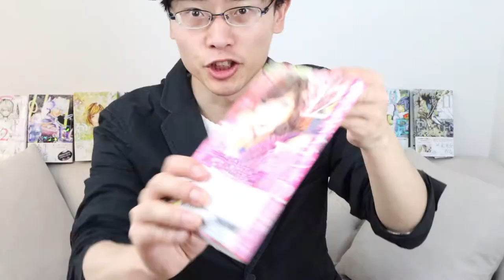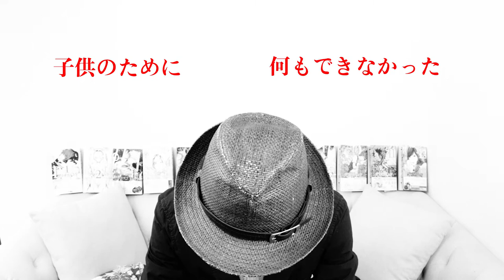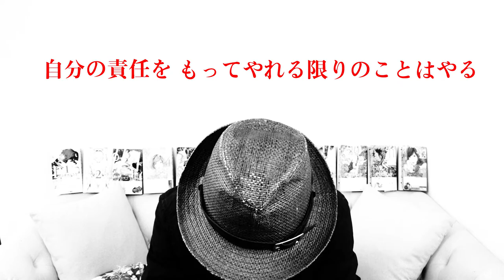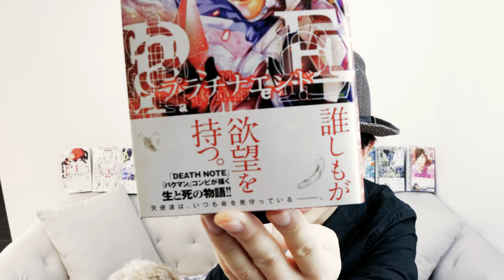‪【激押し漫画2020】プラチナエンド(〜11巻まで)を熱く紹介させてください。‬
現在連載中の激押しおすすめ漫画「プラチナエンド」を紹介しています。

動画撮影時2020年５月時点での最新刊11巻まで読んだ感想です。
ネタバレなし、物語の外枠部分について話しています。（但し、神経質な方の鑑賞はお控えくださいね）